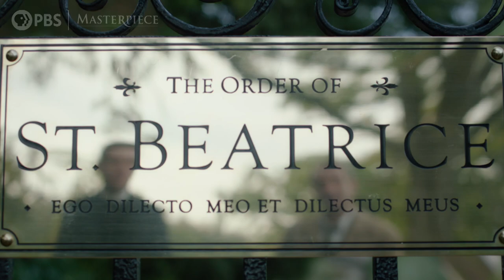Grantchester, Season 5: Behind the Scenes of Season 5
Grantchester stars Tom Brittney, Robson Green and more give an exclusive behind the scenes look at the filming of Season 5! The all-new season premieres Sunday, June 14 at 9/8c.